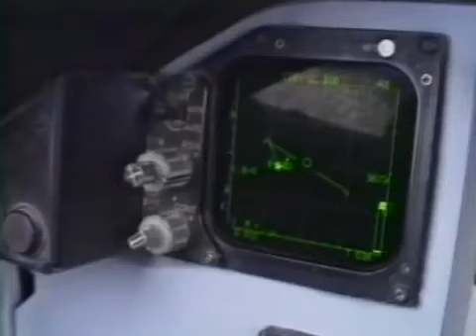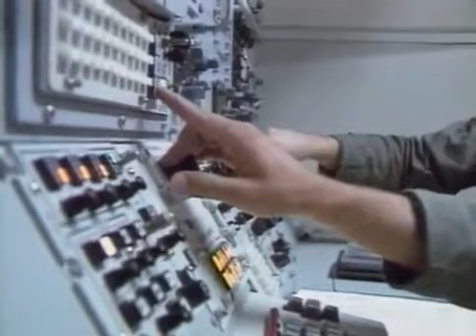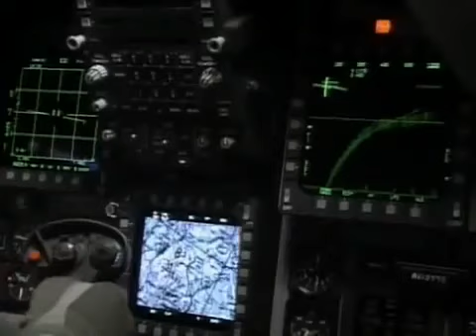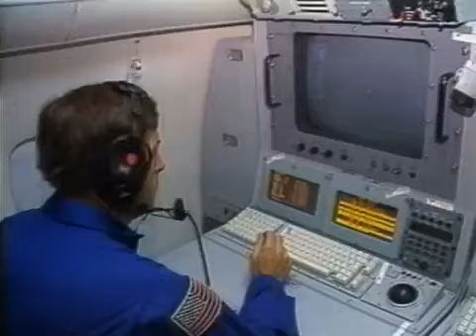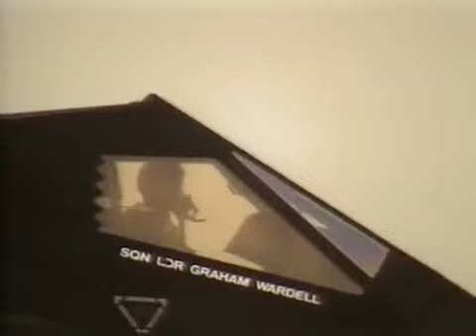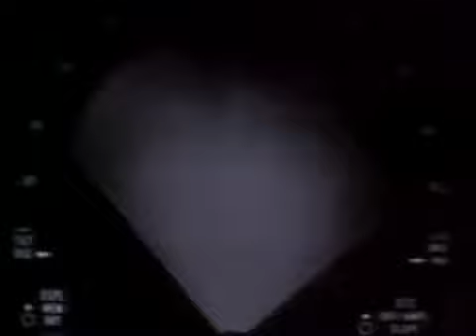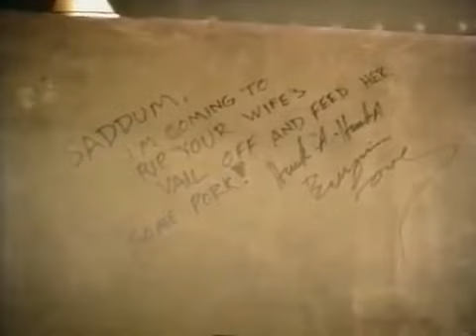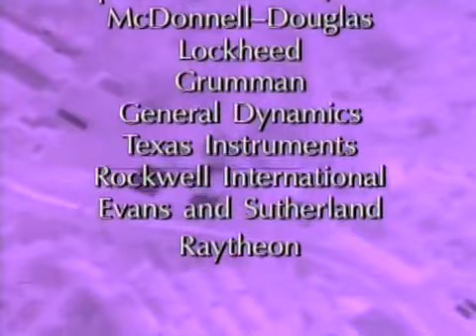First Strike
Wings Over the Gulf - First Strike
F-15 Eagle
F-117 Nighthawk